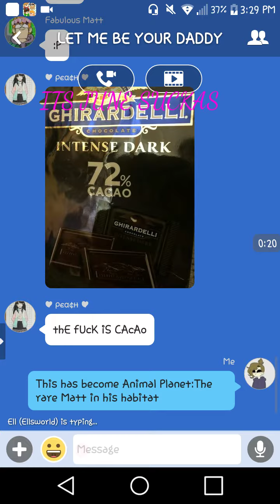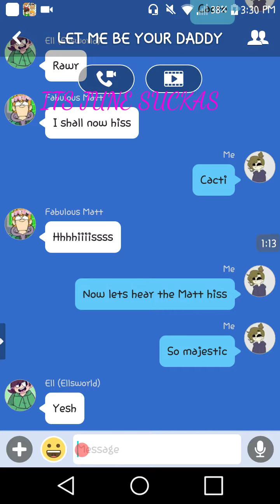I love my life.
More rping?yeah